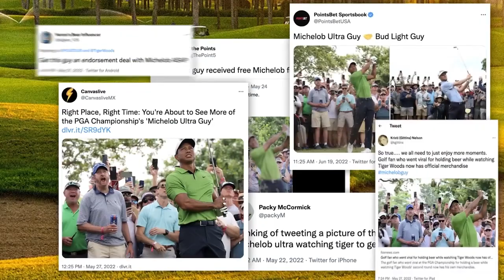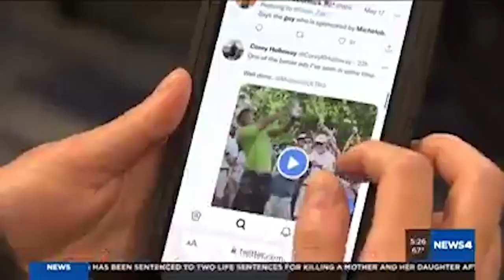MICHELOB(미켈롭) - Michelob Guy(미켈롭 가이)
☆Problem
사람들의 주목을 받는 스포츠 대회를 주관하려면 천문학적인 비용이 발생한다

★Solution
타이거 우즈의 결정적 샷 순간에 핸드폰 카메라 촬영을 하고 있지 않던 유일한 갤러리를 광고모델로 발탁한다